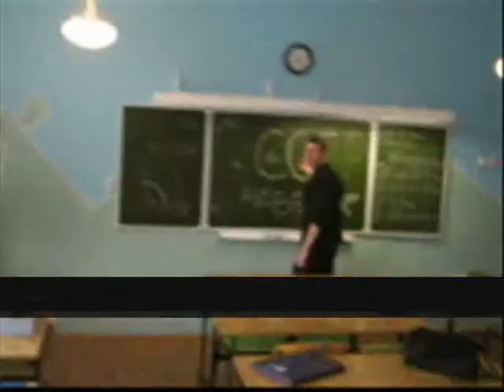Nosov, the movie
everyone must know him...funny